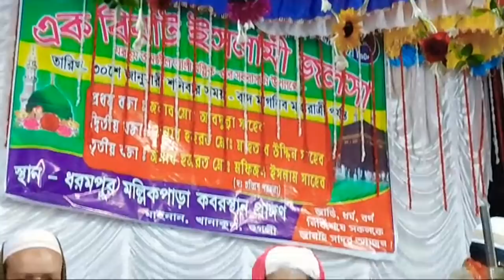বক্তা মাওলানা মফিজুল ইসলামের নতুন ওয়াজ//mofizul Islam new Milad,2021// 9564361048/আরামবাগ খানাকূল।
🔴LIVE🔴 মাওঃ মফিজুল ইসলাম সাহেব-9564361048/আরামবাগ খানাকূল।

আমাদের এই চ্যানেলে ওয়াজ গজল ছাড়তে চাইলে যোগাযোগ করুন এই নাম্বারে 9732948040

যে কোন বক্তার সঙ্গে গিয়ে যত্নসহকারে ভিডিও ক্যামেরা করা হয়। এবং আমাদের চ্যানেলে আপলোড দেওয়া হয় যোগাযোগ। 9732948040

the is a Islamic education video, islamic Milad Sharif and Waz Mahfil were present at the occasion of Bangla Islamic celebration, Pir Saheb and Furfura Sharif's Pirjad were present. The Prophet (peace be upon him) and Olamayyas gave talks and teachings about the religion of Islam. SM Plaza Youtube channel has recorded it and presented it to you. In this Waz Mahil, Maulana, Mufti, Qari, and Hafiz Sahib teach the teachings of Hadith Sharif and the teachings of Muhammad (S) Hadith. Alongside, ghazals are appreciated and paid. The mosque is observed from Maghrib at night

 About
 SM Plaza ...
এটি একটি সম্পূর্ণ ইসলামিক চ্যানেলে। আমাদের চ্যানেলে পাবেন হানাফী মাযহাবের অনুসারী আলেমদের দের ওয়াজ।

তথা ফুরফুরা শরীফের পীর সাহেব ও পীরজাদা ও হাক্কানী আলেমদের নূতন নূতন ওয়াজ ও খুব আকর্ষণীয় সুন্দর সুন্দর গজল কেরাত্ ইসলামিক সঙ্গীত সহ ইসলামিক শিক্ষনীয় ভিডিও।

আমাদের সঙ্গে চ্যানেল সম্পর্কিত যেকোন বিষয়ে যোগাযোগ করতে পারেন 📱-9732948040

LCD প্রজেক্টের ভাড়ার জন্য যোগাযোগ করুন
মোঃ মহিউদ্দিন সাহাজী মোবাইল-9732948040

বিঃ দ্রঃ-দয়া করে আমাদের দেওয়া ওয়াজ ও গজল পুনরায় আপলোড করবেন না। শেয়ার করে দ্বীনের কাজে শরিক হন।